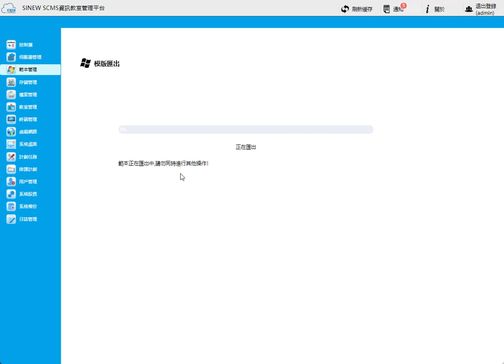SCMS | 服務器端-範本匯出